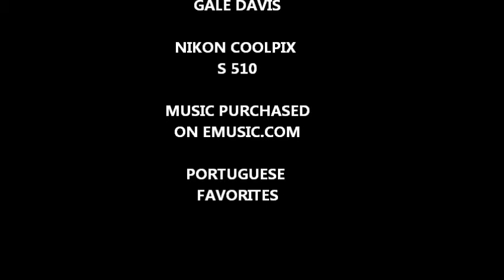LISBON TOWN TOUR.wmv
Tour of Lisbon Portugal off of Silver Cloud May 2012
Monuments and St Gerome Church